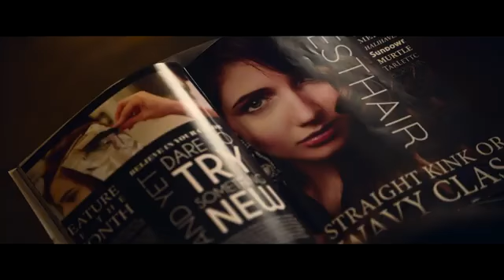THE STYLIST Official Trailer (2021). Dark Thriller Movie.